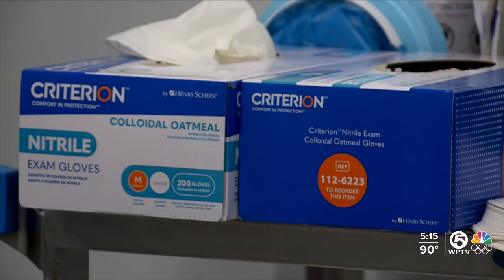Over 300 women have sought abortions outside Florida since 6-week ban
Planned Parenthood of South, East and North Florida says it has navigated more than 330 women out of state to receive abortion care since the six-week ban took effect on May 1 in Florida.